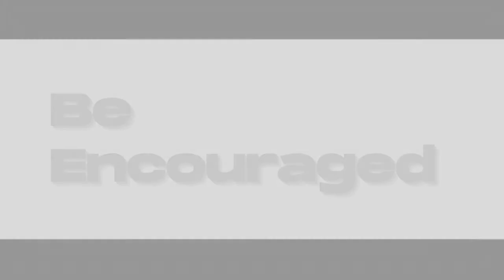The Gifts Of The Holy Spirit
Bethel Full Gospel Church Sunday Message with Pastor Theunis Van Wyk